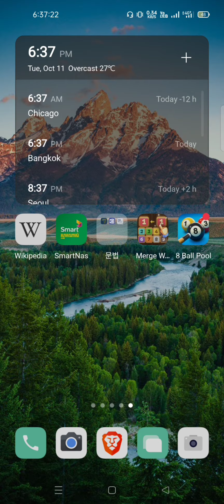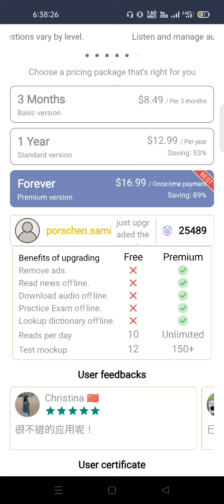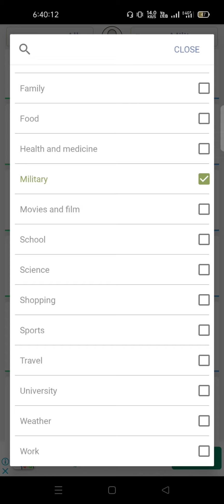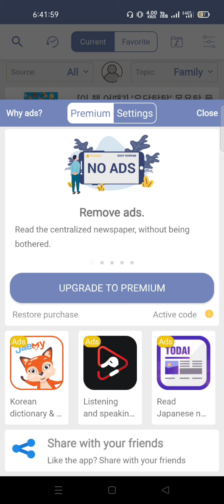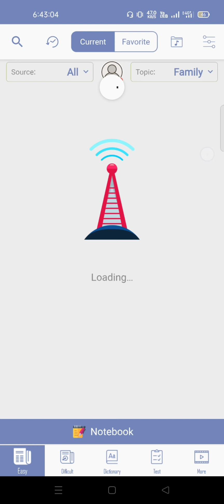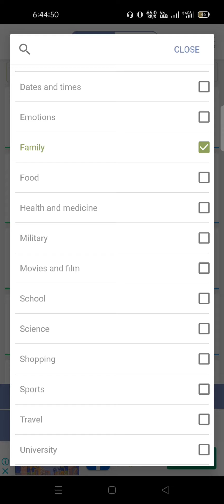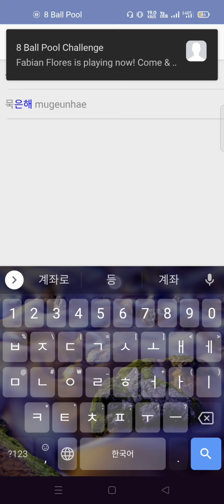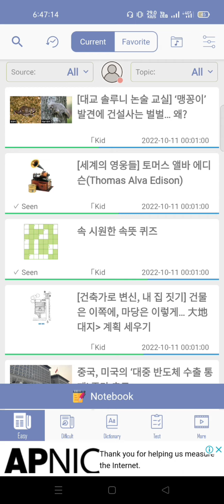Study Korean by News in multilingual រៀនកូរ៉េតាមព័ត៌មានក្នុងភាសាចម្រុះ 🇰🇷🇰🇭🇬🇧🇯🇵🇱🇦🇻🇳🇹🇭🇷🇺🇳🇪🇱🇰🇮🇩🇧🇳🇧🇩💜🍀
Korean language learning program through good news by translating (Khmer) words into many languages in the text.

កម្មវិធីរៀនភាសាកូរ៉េតាមរយៈព័ត៌មានល្អ ដោយបកប្រែ ពាក្យ(ខ្មែរ)ជាច្រើនភាសាក្នុងអត្ថបទ។

본문에 있는 (크메르) 단어를 여러 언어로 번역하여 희소식을 통한 한국어 학습 프로그램입니다.

通过将单词(高棉语)翻译成文本中的多种语 言,通过好消息进行韩语学习计划。

テキスト内の単語 クメール語) を多くの言語 に翻訳することによる良いニュースによる韓国 語学習プログラム。